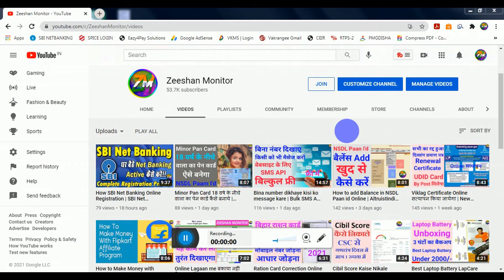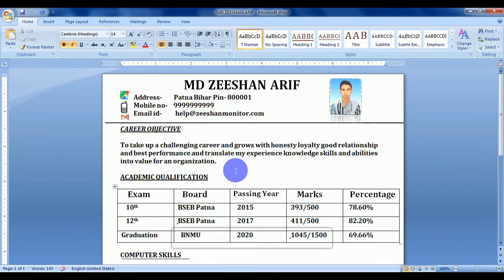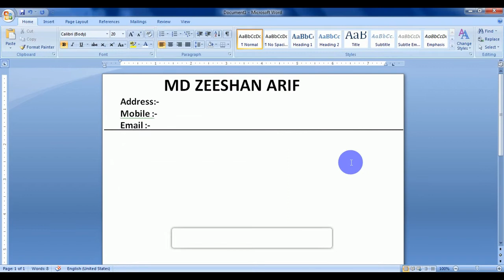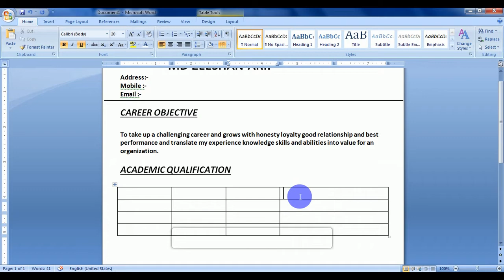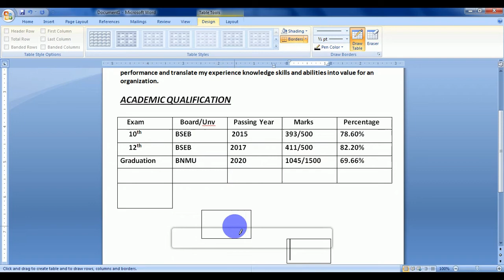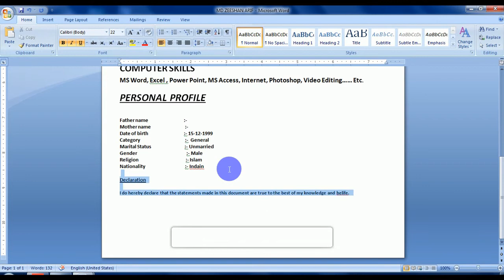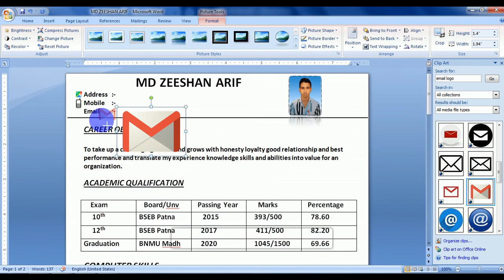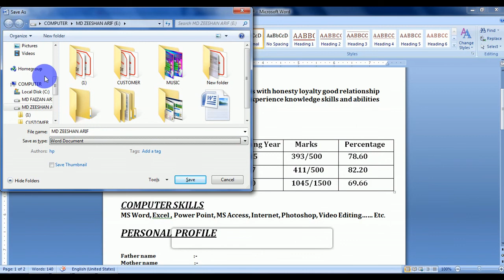Microsoft Word Exprt 2021 | Professional Resume Banana Sikhe | Top Tips and Tricks | Zeeshan Monitor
Resume-

THANKS FOR WATCHING

Tags.